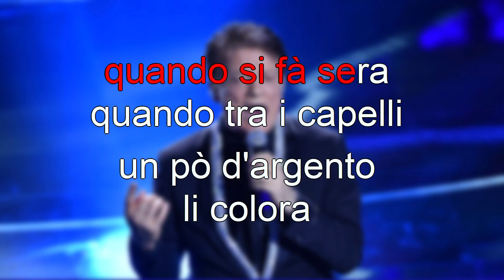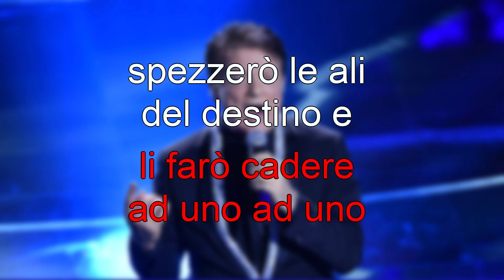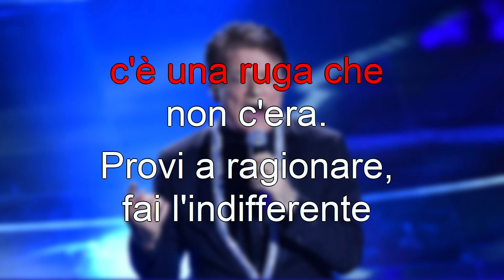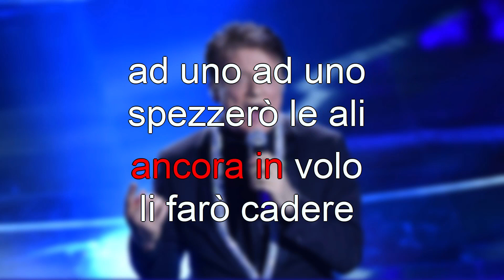Massimo Ranieri, Perdere l'amore - Karaoke